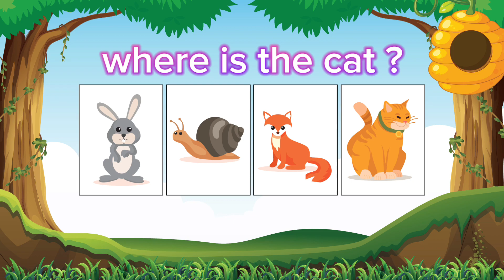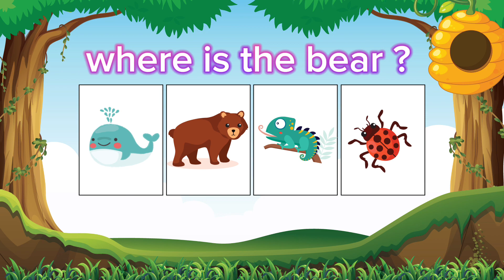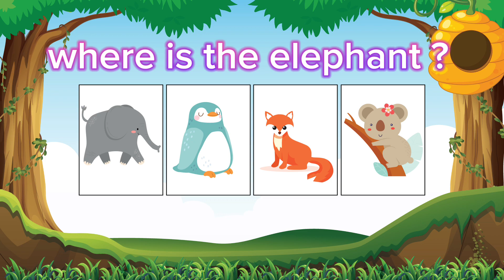Hayvanları Tanıyalım | İngilizce Eğitici Çocuk Videoları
Çocuklarınız için İngilizce hayvanları soru-cevap şeklinde kolayca öğrenip tanıyabileceği eğitici bir video hazırladık.